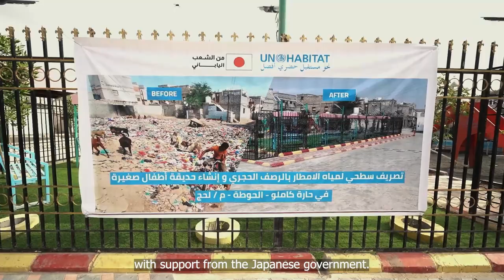UN HABITAT Yemen PREVENTION OF WATER BORNE DISEASE